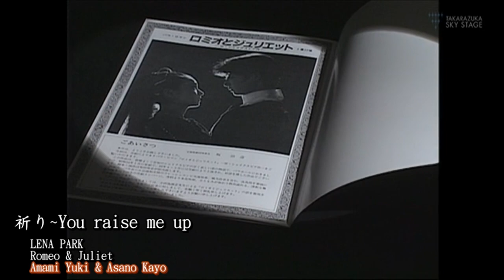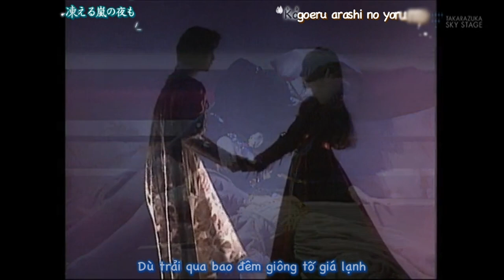[Vietsub] Inori ~ You Raise Me Up - Romeo & Juliet (Amami Yuki & Asano Kayo)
Bài hát Inori ~ You Raise Me Up, do ca sĩ LENA PARK trình bày, là nhạc mở đầu của Anime Romeo X Juliet (2007). Nội dung anime này khác nhiều so với bản gốc nhưng rất hay và cảm động.
Hình ảnh của video này được cắt từ một số cảnh trong vở nhạc kịch Romeo và Juliet (1990) của Nhà hát Takarazuka, do hai nữ diễn viên Amami Yuki và Asano Kayo đóng vai chính.